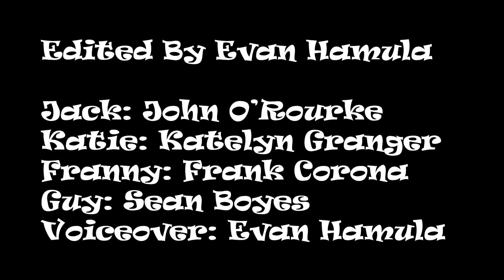THE PIT VIPERS | An Award Winning Spoof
This is a Commercial Project I had to make for the Film class I was in last year.

It made it in to the Cuthbertson Film Festival where it won "Best Commercial" and "Audience Choice for Best Commercial"

So apparently it's pretty okay